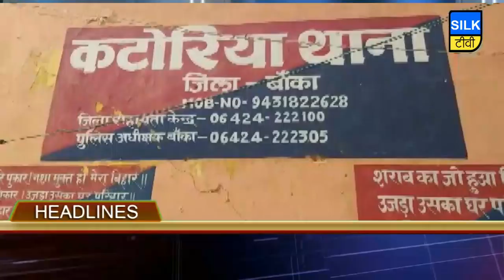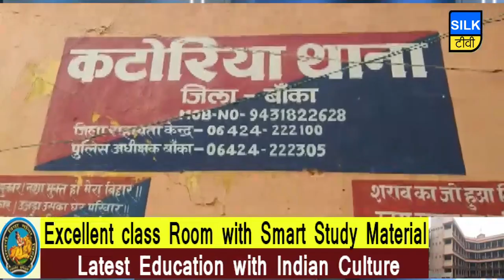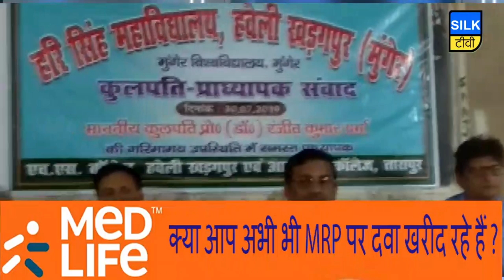SILK TV- जिले की खबरें एक साथ | 30 JULY 2019